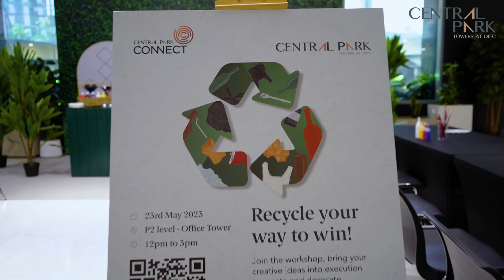Recycling Workshop and content @ Central Park Towers, DIFC - 2023